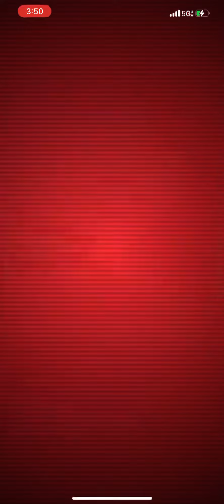Pokémon Go - Mega Sceptile Duo (2:11)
This one made me so sad. I was ridiculously close to completing the solo as you’ll see on this Twitter status:

Ice types were double effective against the grass and dragon typing of Mega Sceptile